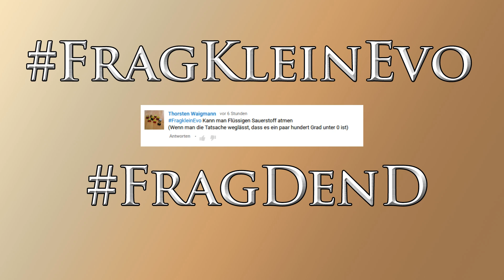Frag - Seltsame Drinks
Heutige Frage: Sauerstoff als Drink ?

Aufnahme-Partner